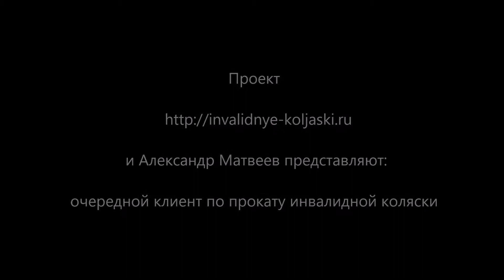очередной клиент по прокату инвалидной коляски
Если вы хотите купить,или подобрать, или проконсультироваться,
по поводу приобретения инвалидных колясок, какую правильно выбрать,
или ваша старая коляска требуют нашего внимания, звоните или пишите: